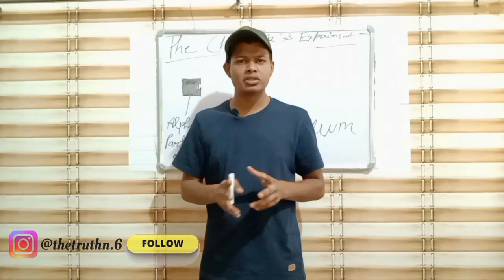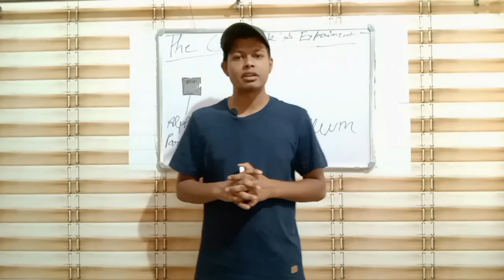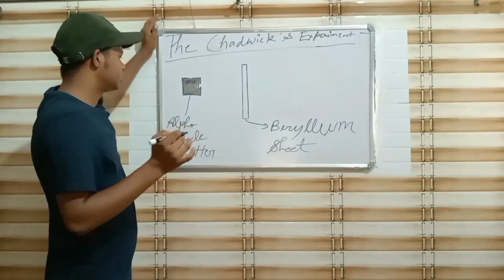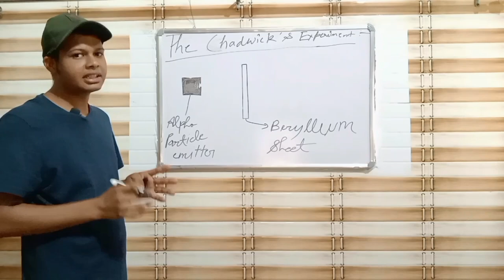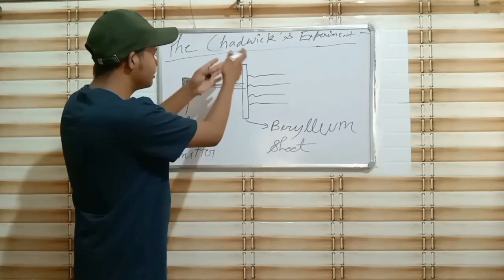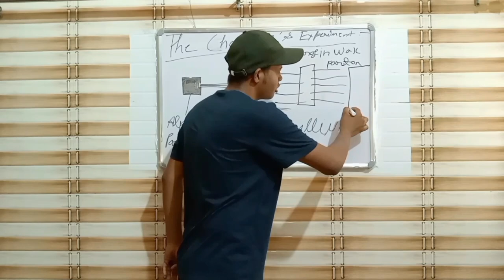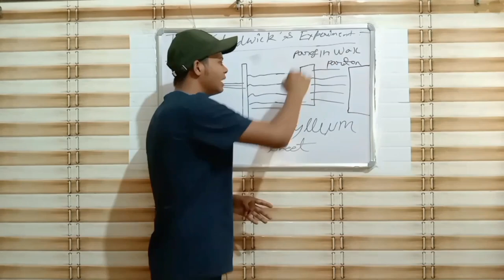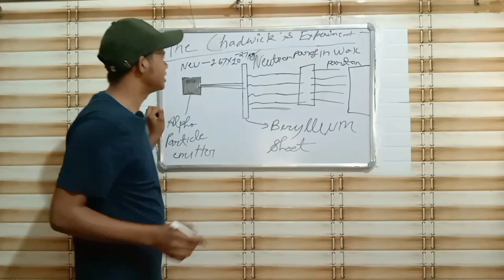The Chadwick's Experiment.😲🙄🤨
# the truth motivation 💯

 Hii friends

•The truth N.6 The truth N.6.
     A.A

In this experiment, I will tell you what is   Chadwick's Experiment  .  Neutron was discovered by  this experiment .

subscribe_____♥️
And
Comment___✒️